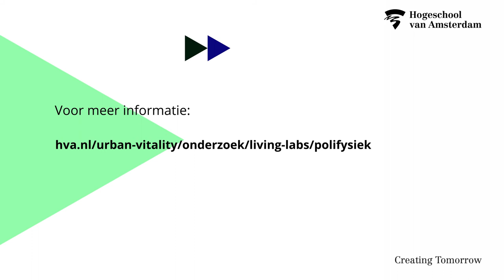Polifysiek Living lab - HvA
Polifysiek is een academische werkplaats waar onderwijs, onderzoek en patiëntenzorg samengaan. Patiënten ontvangen hier zorg op het gebied van revalidatie en cardiologie. Zorgprofessionals, onderzoekers en studenten werken samen om de zorg zo optimaal mogelijk te laten verlopen.